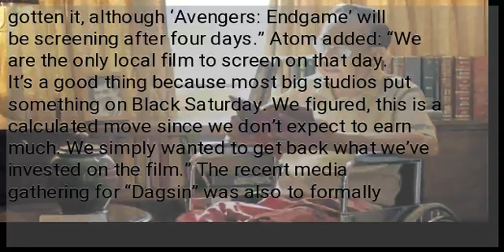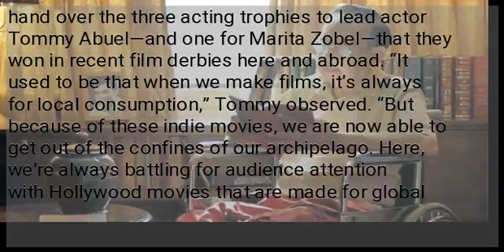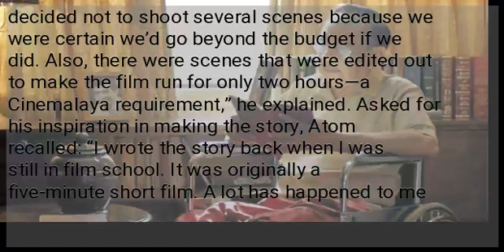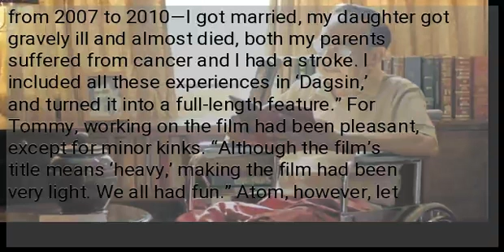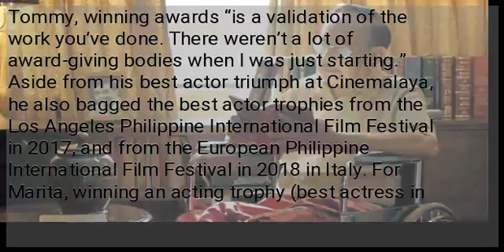Tommy explains why PH viewers prefer foreign over local films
The heroine died on Black Saturday, and the story ended on Easter Sunday,” said producer Anne Prado-Magadia on why she thought it was serendipitous that her husband Atom Magadia’s film, “Dagsin,” will be shown in cinemas on Black Saturday, April 20. “When we learned of the playdate assigned to us, I said nakakapangilabot. This is really a film for the Holy Week,” she told reporters over lunch recently. “We thought we were lucky to have gotten it, although ‘Avengers: Endgame’ will be screening after four days.” Atom added: “We are the only local film to screen on that day. It’s a good thing because most big studios put something on Black Saturday. We figured, this is a calculated move since we don’t expect to earn much. We simply wanted to get back what we’ve invested on the film.” The recent media gathering for “Dagsin” was also to formally hand over the three acting trophies to lead actor Tommy Abuel—and one for Marita Zobel—that they won in recent film derbies here and abroad. “It used to be that when we make films, it’s always for local consumption,” Tommy observed. “But because of these indie movies, we are now able to get out of the confines of our archipelago. Here, we’re always battling for audience attention with Hollywood movies that are made for global audiences.” Tommy said this was why producers cannot blame moviegoers who preferred foreign movies over local productions. “To discuss this, we will have to go back to our concept of colonial mentality,” he said. “For most Filipinos, anything foreign is good. That’s what our colonizers taught us. They suppressed our sense of national pride and inculcated in us that foreign products are better. We grew up being in awe of foreigners.” He said this explained why “we always want to prove to foreigners that we are good or are better than they are—in singing, theater and, now, at filmmaking. It’s like we’re always seeking for that pat on the back from foreigners.” Working on “Dagsin,” which was a finalist in the 2016 Cinemalaya fest, had been challenging because “we had difficulty with the festival’s budget cap,” Atom said. “We decided not to shoot several scenes because we were certain we’d go beyond the budget if we did. Also, there were scenes that were edited out to make the film run for only two hours—a Cinemalaya requirement,” he explained. Asked for his inspiration in making the story, Atom recalled: “I wrote the story back when I was still in film school. It was originally a five-minute short film. A lot has happened to me from 2007 to 2010—I got married, my daughter got gravely ill and almost died, both my parents suffered from cancer and I had a stroke. I included all these experiences in ‘Dagsin,’ and turned it into a full-length feature.” For Tommy, working on the film had been pleasant, except for minor kinks. “Although the film’s title means ‘heavy,’ making the film had been very light. We all had fun.” Atom, however, let in on an incident that happened when they were about to shoot their last sequence. “We had to reschedule because Tito Tommy got sick. We thought he might go to the hospital and have surgery.” “It was actually gallstones that caused the stomachache,” Tommy shared with the Inquirer. “Dagsin,” which also stars Benjamin Alves and Janine Gutierrez, won a total of 18 awards since it toured international film derbies in 2016. For Tommy, winning awards “is a validation of the work you’ve done. There weren’t a lot of award-giving bodies when I was just starting.” Aside from his best actor triumph at Cinemalaya, he also bagged the best actor trophies from the Los Angeles Philippine International Film Festival in 2017, and from the European Philippine International Film Festival in 2018 in Italy. For Marita, winning an acting trophy (best actress in a cameo role from the Urduja Film Festival in 2017) was likewise a career-first. “It was surprising. A lot of my scenes didn’t make the final cut at Cinemalaya. My role was short, but I guess it was noticeable enough for me to win an award.”...